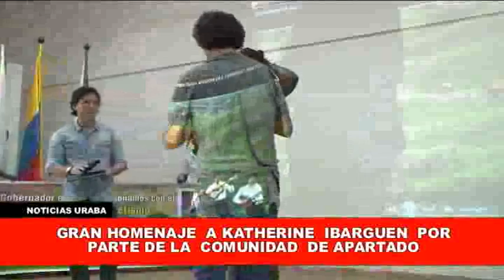katerine ibarguen en uraba